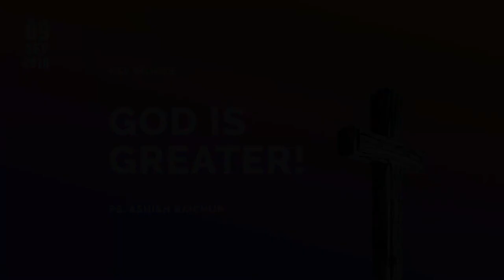Key Points : God is Greater!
God is greater than our challenges, our calamities, our complexities! Do not speak hopelessness or despair because you are not forgotten by God and your case has not been overlooked by God. Know who your God is. Know what He can make happen in and through you. Wait on the Lord!